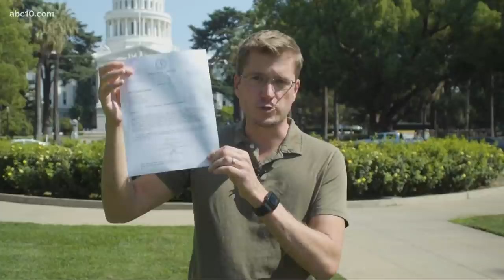California's high court wants answers on secret messages between Newsom’s staff and PG&E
The California Supreme Court pressed state power regulators for more information about a series of messages that's been secret for ten months.